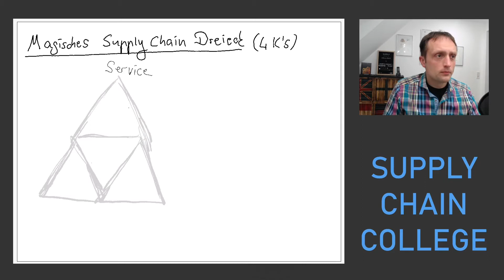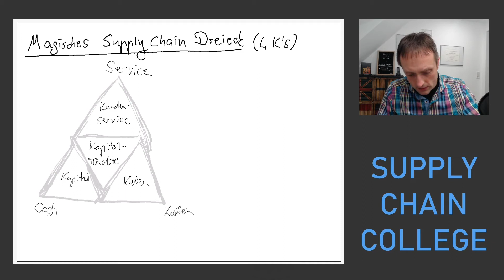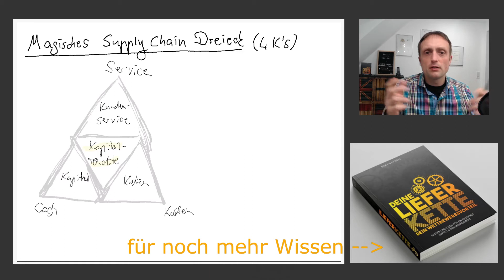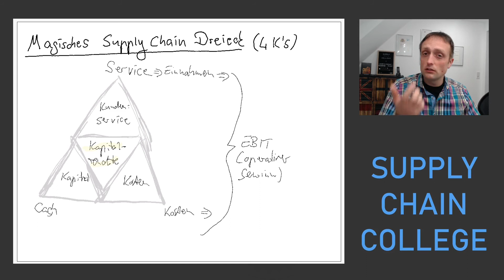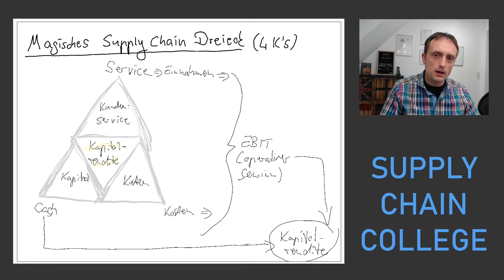Goldenes Dreieck der Supply Chain | Jeder Supply Chain Manager sollte dies verstehen!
Basierend auf der Arbeit von Bram DeSmet.

Das goldene beziehungsweise magische Dreieck ist elementar und jeder Supply Chain Manager (Produktionsleiter, Einkaufsleiter, Logistikleiter etc.) sollte dies kennen. Ich erkläre im Video auf einfache Weise wie die Wirkungsweise funktioniert und letztendlich die Kapitalrendite Eurer Firma oder Anleger usw. beeinflusst.